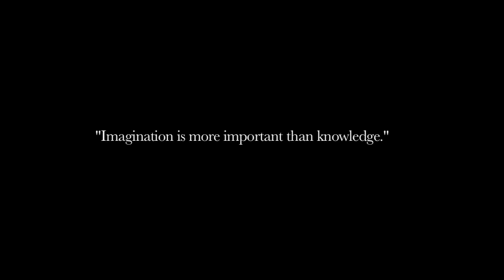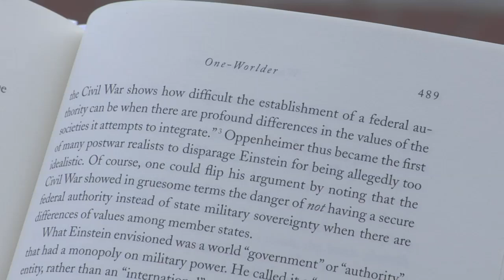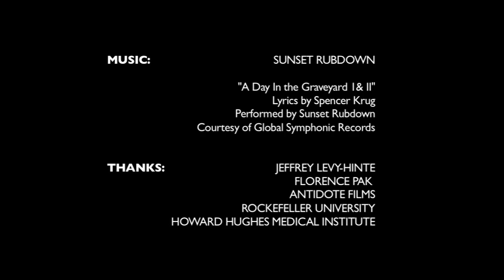1st Annual Imagine Science Film Festival Trailer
2008 Edition of the Imagine Science Film Festival - First Edition